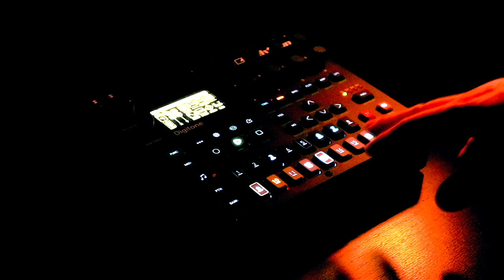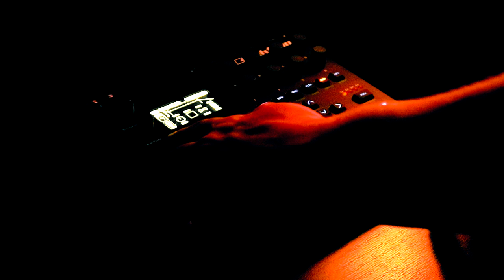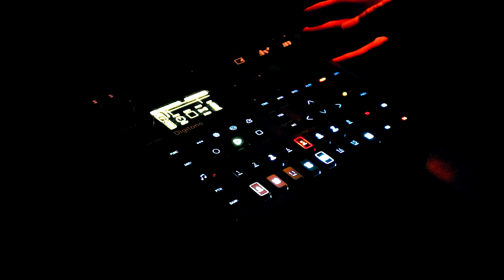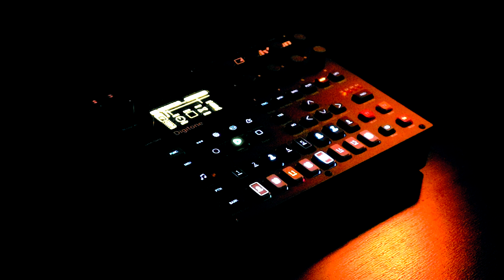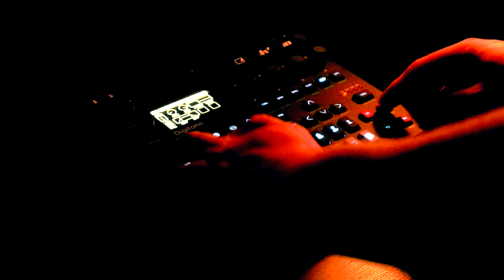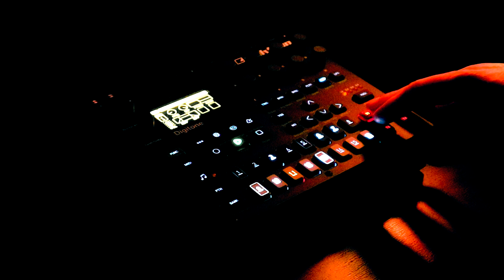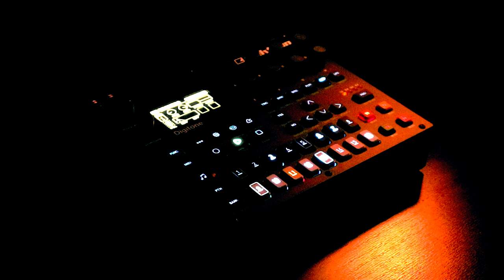Gravaeris - A Digitone Cyber-Punk Dronescape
The sounds for this dark Digitone cyber-punk drone came about in one of my recent live-streams (you should come hang out!). I particularly liked the vibe  of this one, so here's a more structured performance of it.

Everything you hear is the Digitone live, including effects and master saturation; there's just my normal mastering chain added in post. There's a combination of sequenced elements (using the global track probability from the new update to keep them evolving), along with some drones played in live. The live drones have infinite release times in the the amp section, so notes will sustain forever, but you'll occasionally see me drop the release down so that I can let them die away to make space for new ones.

The eagle-eyed among you might also spot that some of the tracks have different scale modes set...yeah I spotted that too; it's not intentional. Whoops.